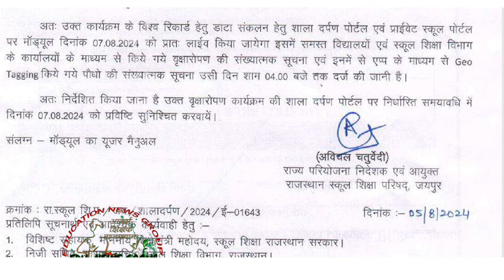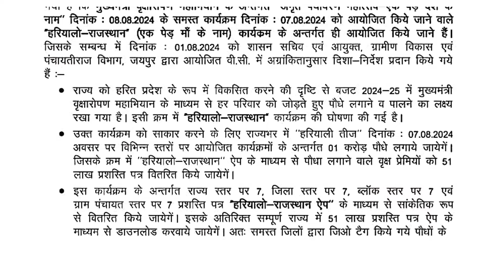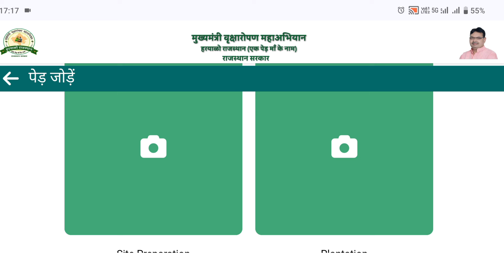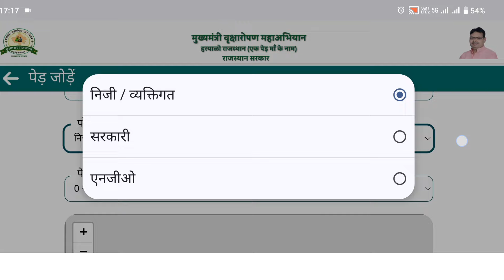Hariyalo Rajasthan Geo Tagging Entry on Shala Darpan | Hariyalo Rajasthan App